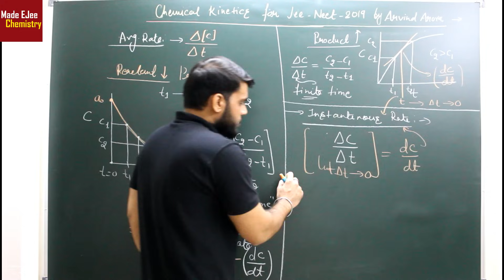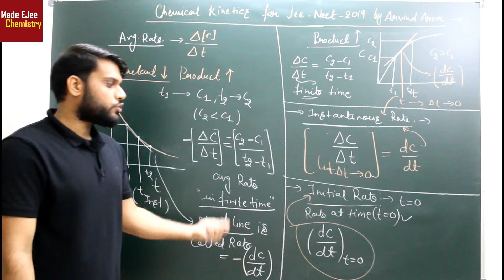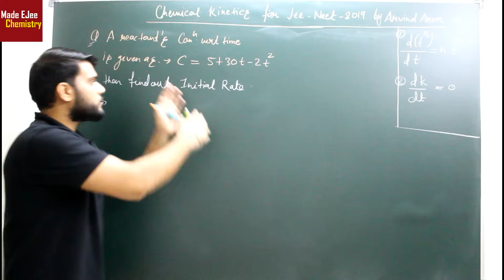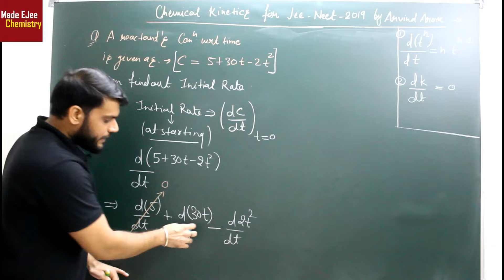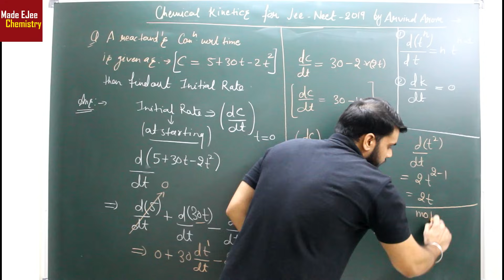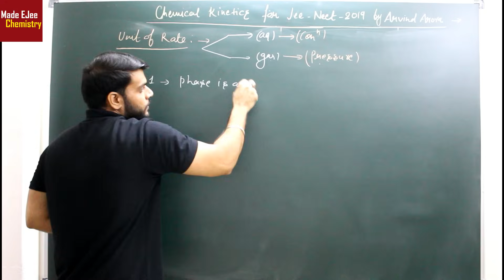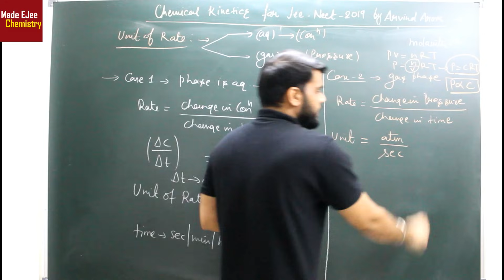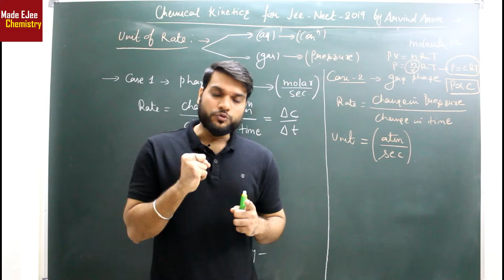(L-4) Unit of Rate of Reaction & Initial rate calculation | Chemical Kinetics | NEET JEE 12th Board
🤙📲💬Click here to send your query to your favorite Master Teacher via Whatsapp